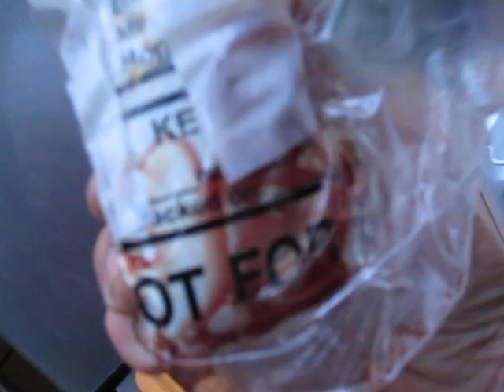Nik Money: "The End of Suffering is the Best News About the End Times"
In this edition of our Doomsday Sermon, I attempt to read with a straight face an odious essay by Nik Money (whoever he is) titled, "The Blessing of Extinction." Here is a link to the rest of the essay from Nik's blog, The Mycologist: